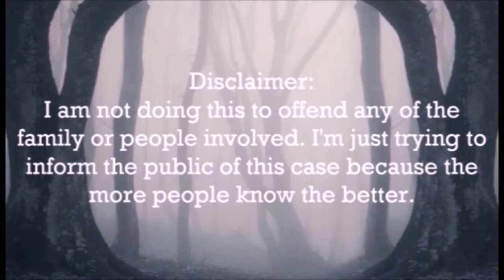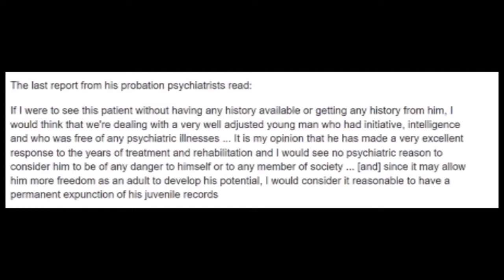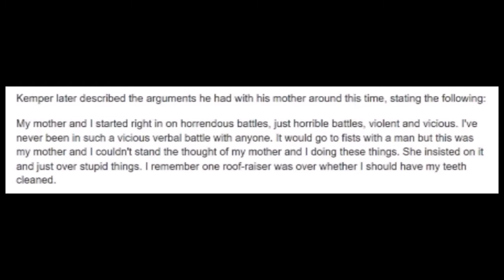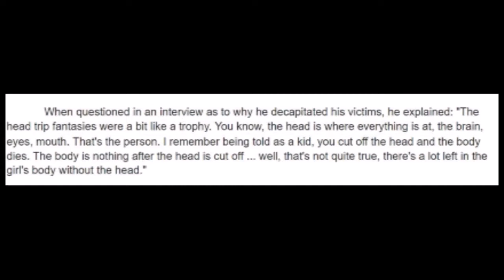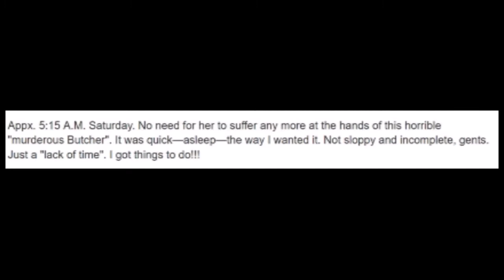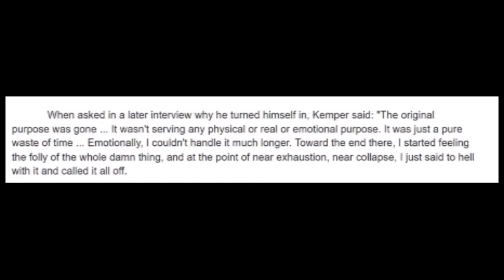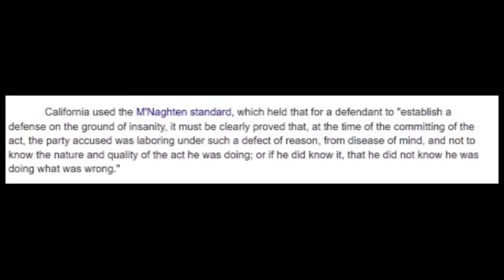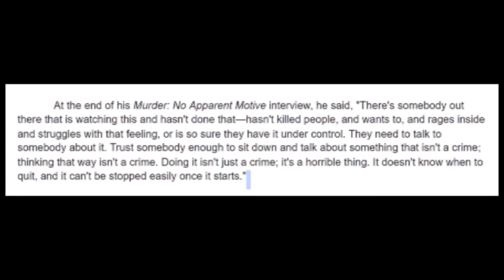Art & Mystery || Edmund Kemper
Edmund Emil Kemper III is an American serial killer who murdered ten people, including his paternal grandparents and mother. He is noted for his large size, at 6 feet 9 inches (2.06 m), and for his high intellect, possessing an IQ of 145. He targeted young female hitchhikers during his killing spree, luring them into his vehicle and driving them to secluded areas where he would murder them before taking their corpses back to his home to be decapitated, dismembered, and violated. Kemper then murdered his mother and one of her friends before turning himself in to the authorities.